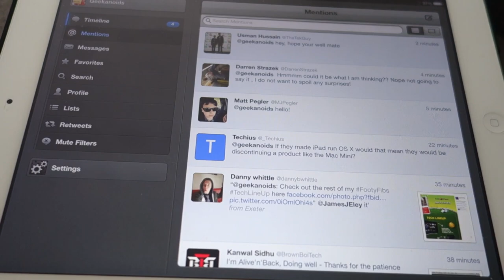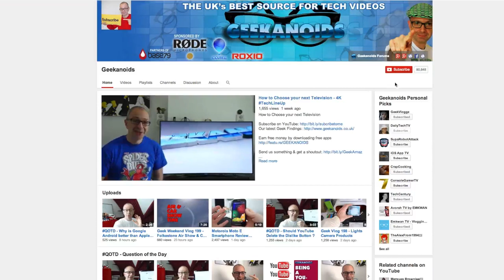Geek Vlog 210 - Missed Courier Delivery